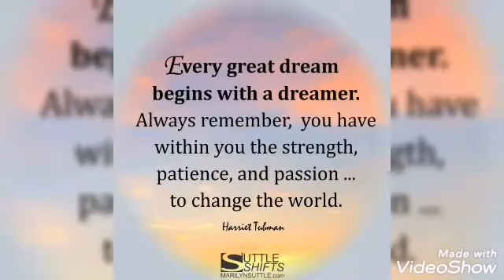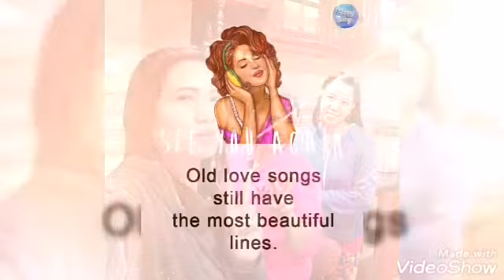Friendship in villa Salem Mohiyaddin oman